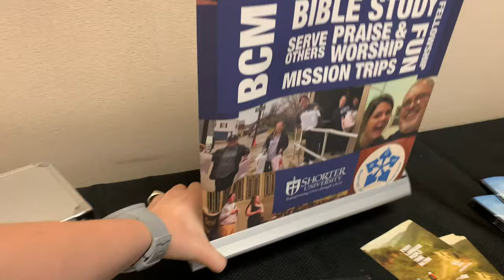College Move-In Day Vlog | Shorter University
In today's video, I am moving into my dorm at Shorter University for my Junior Year. I am super excited about what this year has to bring. I hope you enjoy coming along with me on this journey.